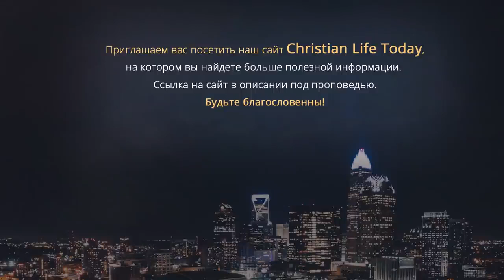КАК БЕСЫ АТАКУЮТ, ЗАЩИТА ВОТ КАКАЯ.